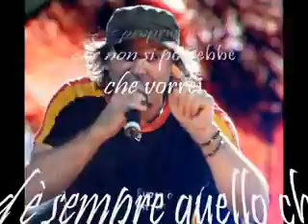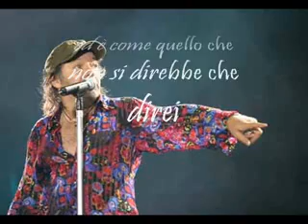Vasco Rossi Il Mondo che Vorrei con TESTO2